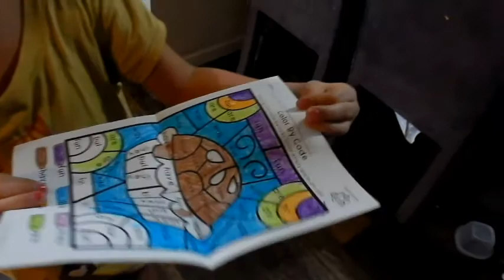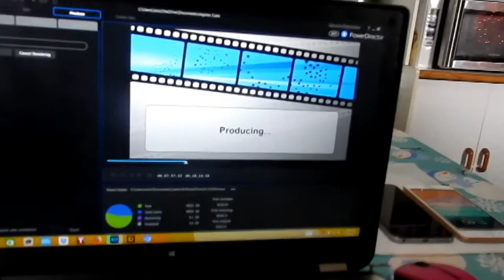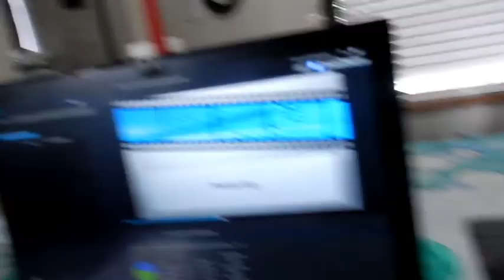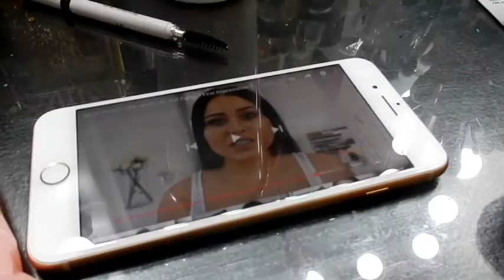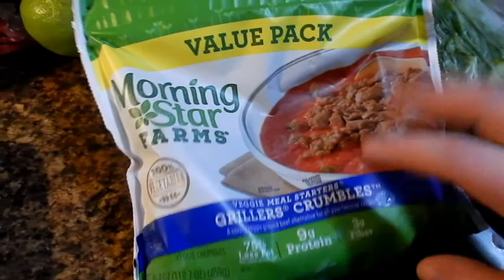VLOGMAS #3| diy advent calender, my filming set up, & pink peel mask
Join me on Poshmark, the #1 app to buy & sell fashion.